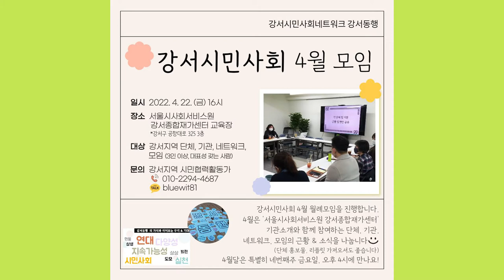[보이는 라디오] 강서정보편의점 2022년 5월 첫째주 -2-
우리가 평소에 놓치기 쉬운 강서구의 다양한 행사나 캠페인, 그 밖의 구정 소식들을
보이는 라디오를 통해 전달해 드리는 강서정보편의점. 5월 첫째주 두번째 소식입니다.
앞으로도 다양한 구정소식과 정보들을 전달해 드릴 예정이니 많은 관심 부탁드립니다.